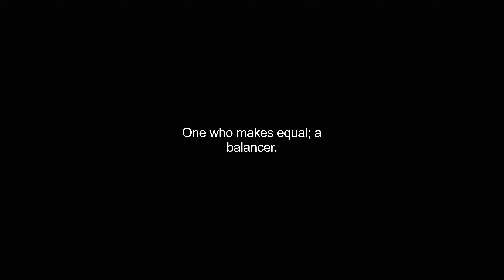equaliser video Dictionary meaning and pronunciation